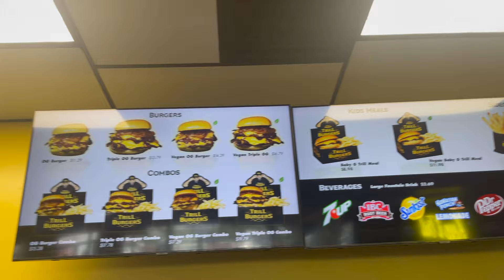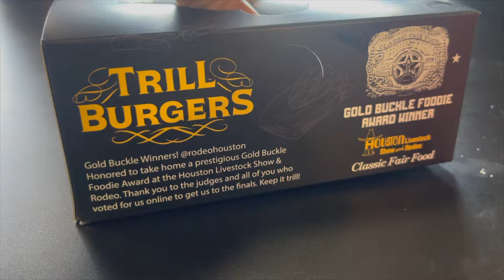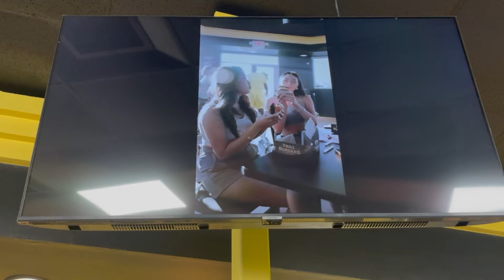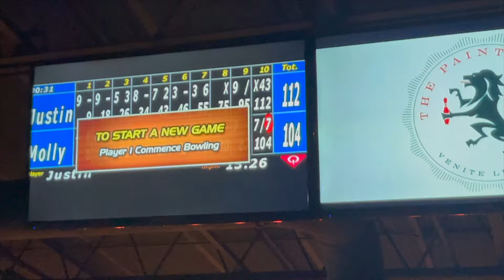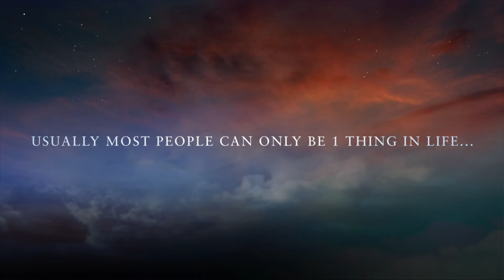iG MODEL GETS HIT WITH THE RIZZ IN THE BATHROOM! *THINGS GET SPICY!!!*